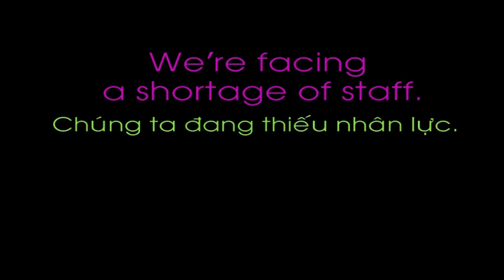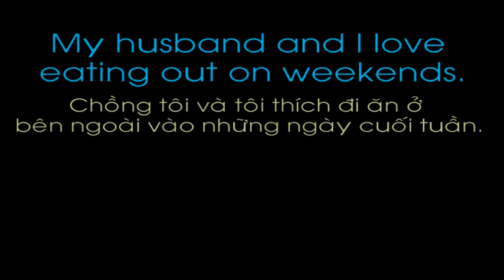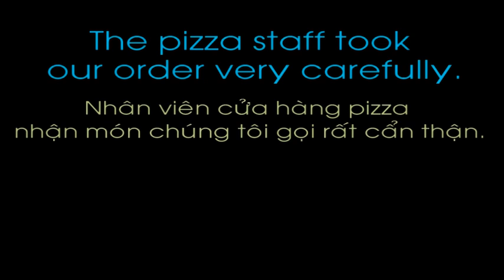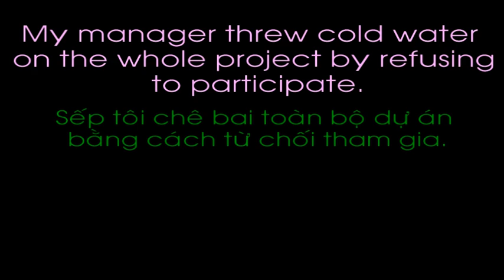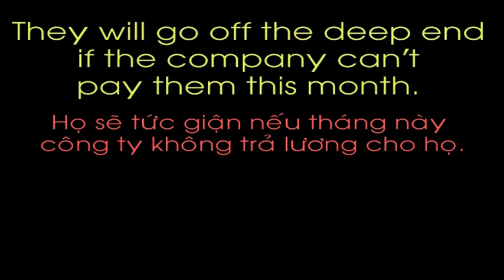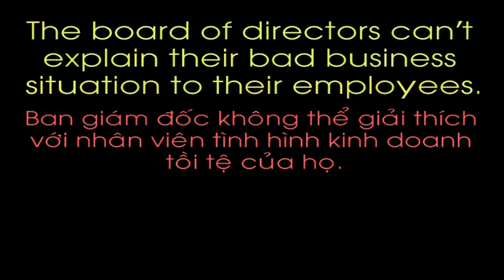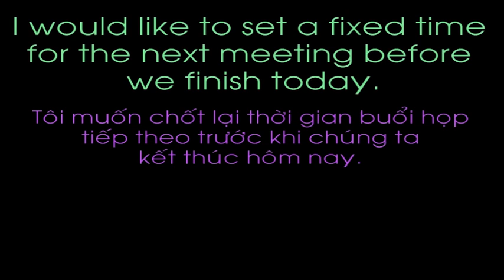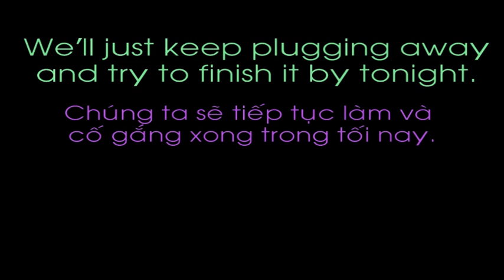30 Câu nói tiếng Anh 20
Mỗi câu nói sẽ được người bản xứ đọc chậm 3 lần, sau đó bạn có 1 khoảng thời gian để lặp lại. Tiếp theo Video này là 30 Câu nói tiếng Anh 21.